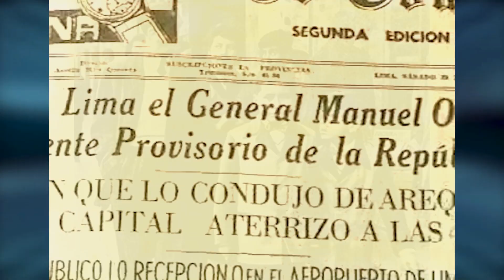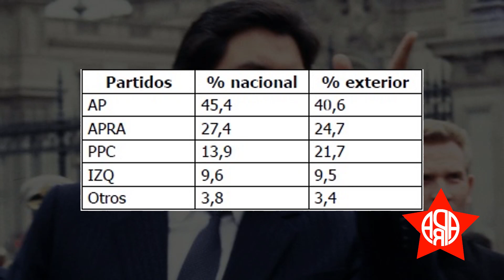El origen y primer gobierno del APRA - Alan García Peréz